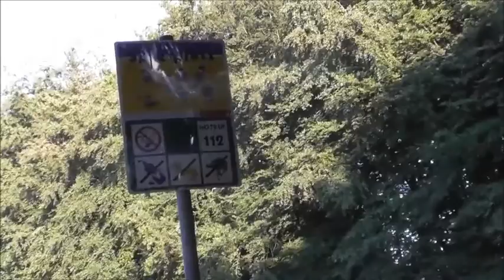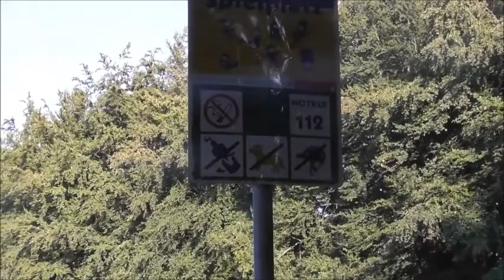Köln Holweide Teil 7 Lecker Obst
Amazon Princess [verbesserte] XL Heißluftfritteuse/ Aerofryer mit digitalem Display | ohne ÖL - einfach zu reinigen – 3,2 Liter Fassungsvermögen, 182021:
[Energieklasse A+]

Berg-Gladbacherstr.576
51067 Köln

Tel:0221/2977375